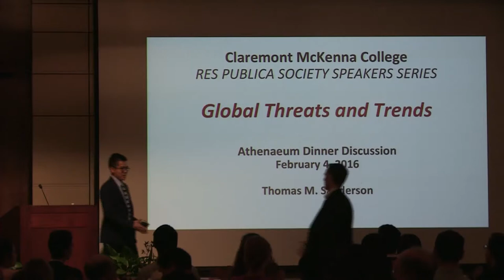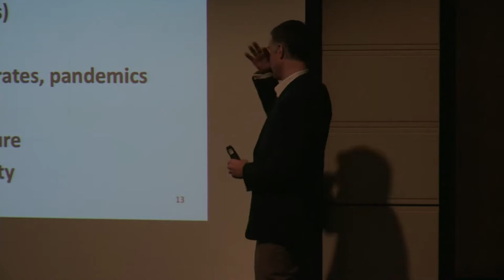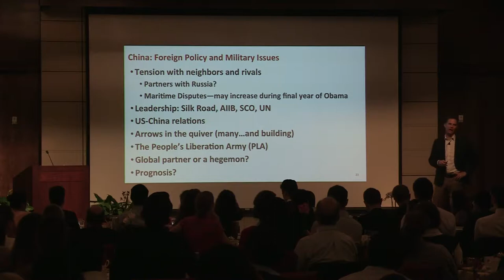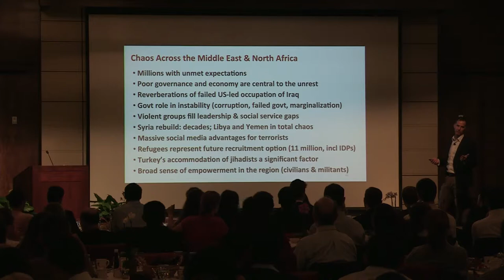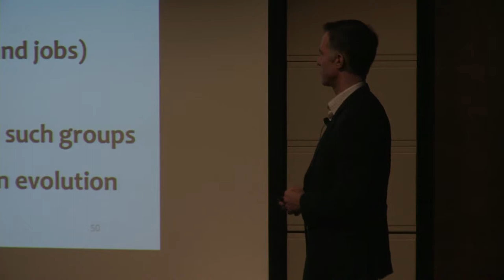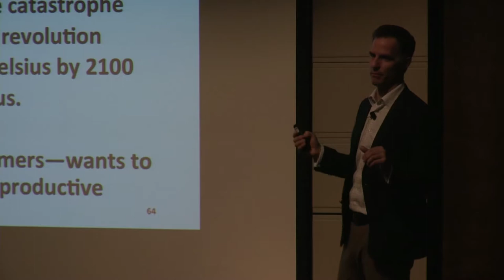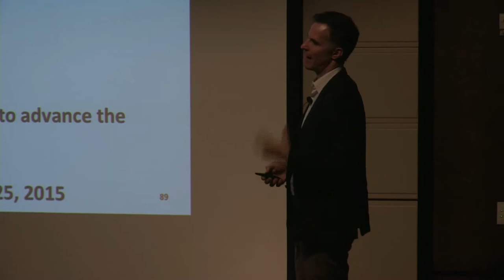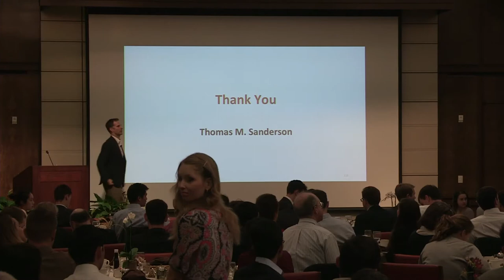Thomas Sanderson, Thursday, February 4, 2016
Global Threats and Trends: Surveying a Landscape of Danger, Risk, and Opportunity

Thomas Sanderson directs the Center for Strategic and International Studies' Transnational Threats Project, where he investigates terrorism, transnational crime, global trends, and intelligence issues. He has conducted field research in more than 70 countries and has authored or co-authored 15 reports, as well as opinion pieces, debates, and articles in The Economist, New York Times, Washington Post, West Point Counterterrorism Center Sentinel, and Harvard Asia-Pacific Review. He engages a variety of sources including journalists, terrorists, traffickers, foreign intelligence officials, business leaders, nongovernmental organizations, clergy, and academia.

Sanderson led a multiphase study of emerging trends in terrorism covering South Asia, the Middle East, and Africa through 2015. He has also co-directed an al Qaeda study and numerous studies on Central Asia. From 2004 to 2009, he directed studies on violent extremism in Europe and Southeast Asia.

He also serves as a course instructor and consultant for the U.S. government and the private sector on terrorism, geopolitics, and global threats and often provides expert commentary for the media and courts of law. From 1998 to 2002, he worked for Science Applications International Corporation, conducting research on weapons of mass destruction and terrorism for the Defense Intelligence Agency's Office of Counterterrorism.

Thomas Sanderson is the Spring 2016 speaker for Res Publica Society Speaker Series.